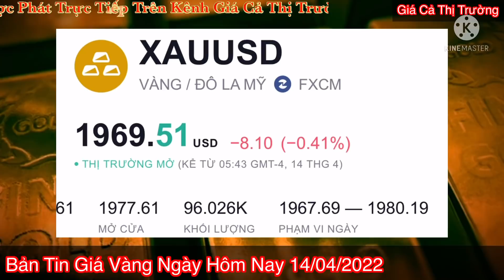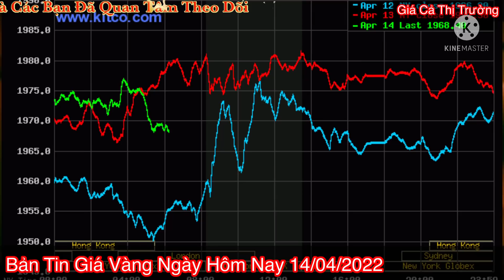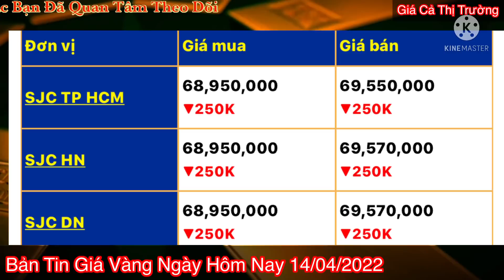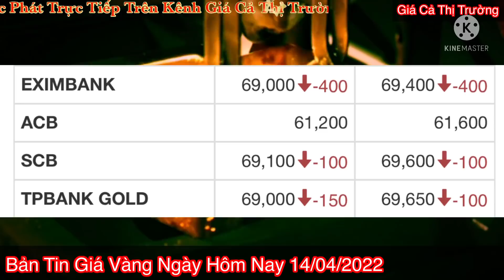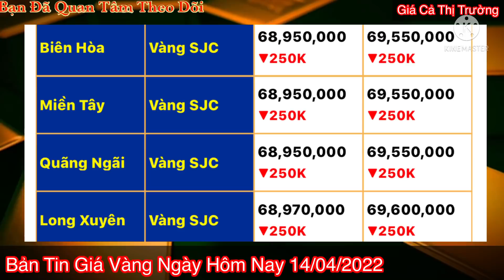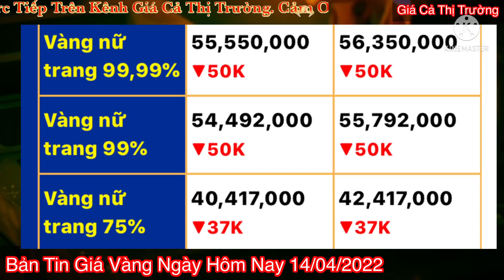Giá vàng Hôm Nay - Ngày 14/4/2022- giá vàng 9999-gia vang 9999 hom nay - bảng giá vàng 9999 24k 18k